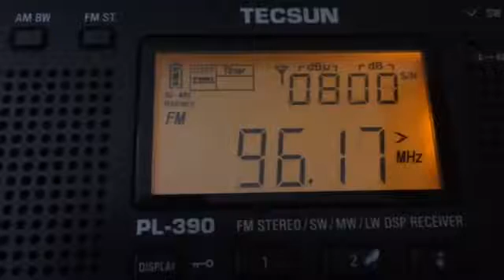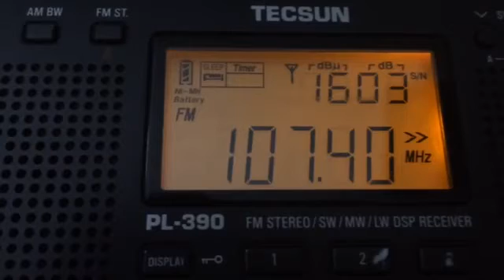"ES" Band Skan от 09.07.16. Средняя Азия.